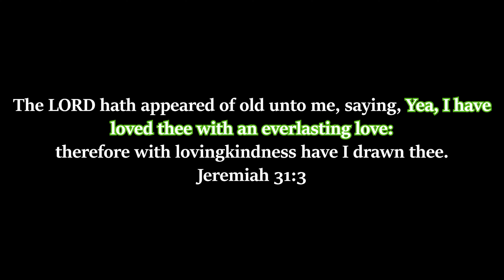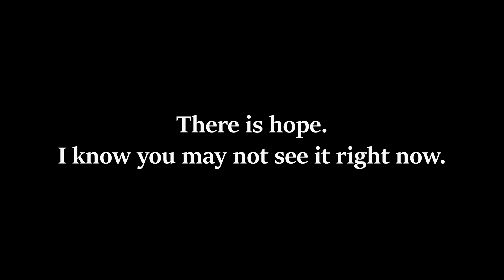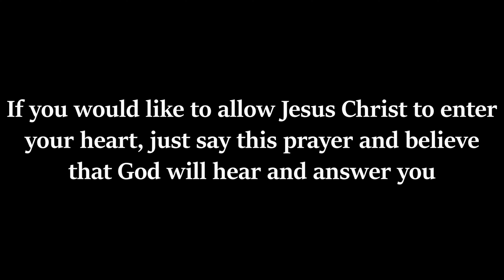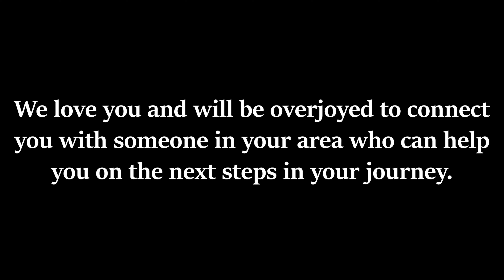You Are Not Alone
Do you feel like there is nowhere to turn? That no one understands the struggles you are facing? I promise, there is one who not only understands, but is with you through your suffering. Cast you cares upon Jesus and find the hope that is eluding you.

Matthew 11:26-30 Even so, Father: for so it seemed good in thy sight. All things are delivered unto me of my Father: and no man knoweth the Son, but the Father; neither knoweth any man the Father, save the Son, and he to whomsoever the Son will reveal him.

Hebrews 4:15-16 For we have not an high priest which cannot be touched with the feeling of our infirmities; but was in all points tempted like as we are, yet without sin. Let us therefore come boldly unto the throne of grace, that we may obtain mercy, and find grace to help in time of need.

It's not too late to turn to the one who was pierced for our transgressions and let His ransom payment cover your sin.

Jeremiah 29:11-14 For I know the thoughts that I think toward you, saith the LORD, thoughts of peace, and not of evil, to give you an expected end. Then shall ye call upon me, and ye shall go and pray unto me, and I will hearken unto you. And ye shall seek me, and find me, when ye shall search for me with all your heart. And I will be found of you, saith the LORD: and I will turn away your captivity, and I will gather you from all the nations, and from all the places whither I have driven you, saith the LORD; and I will bring you again into the place whence I caused you to be carried away captive.

If we will turn from our wickedness, He will restore you.

Acts 3:17-21 And now, brethren, I wot that through ignorance ye did it, as did also your rulers. But those things, which God before had shewed by the mouth of all his prophets, that Christ should suffer, he hath so fulfilled. Repent ye therefore, and be converted, that your sins may be blotted out, when the times of refreshing shall come from the presence of the Lord; And he shall send Jesus Christ, which before was preached unto you: Whom the heaven must receive until the times of restitution of all things, which God hath spoken by the mouth of all his holy prophets since the world began.